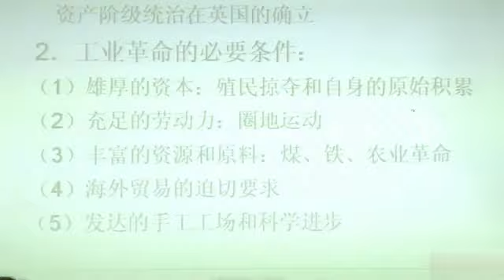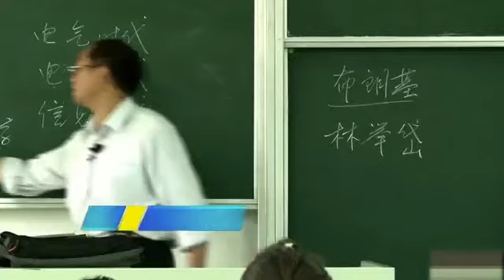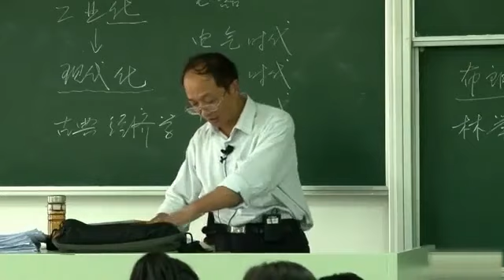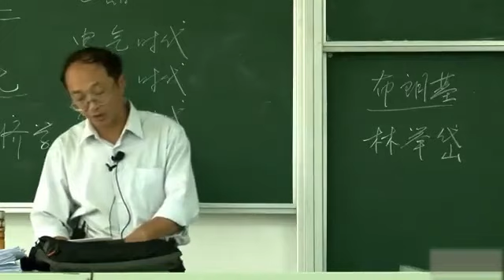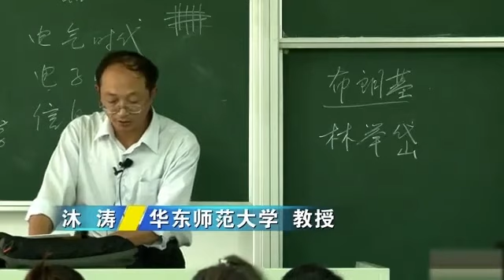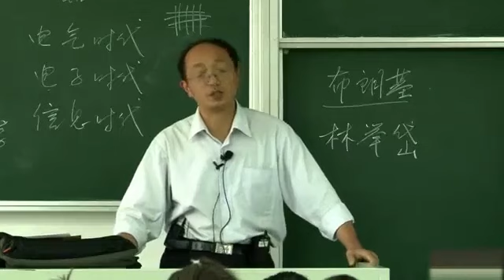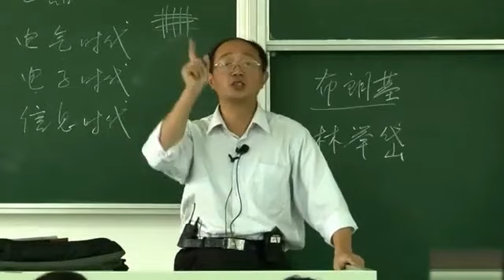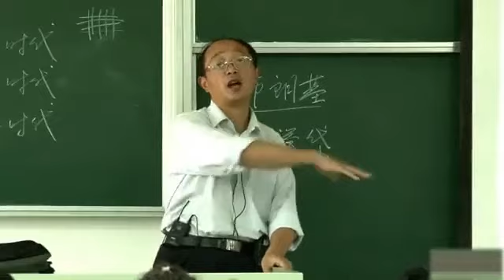157 世界近代史 内部教学视频【16-19世纪历史】66 英国工业革命（三） 大学公开课 高校 沐涛 世界通史：世界史 世界历史worldhistory